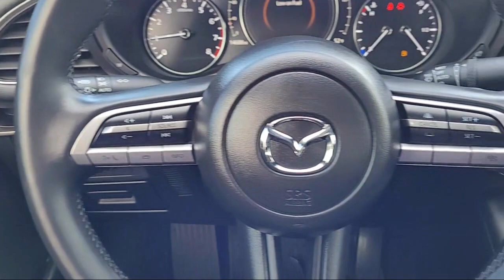2021 Mazda Mazda3 Select Sedan San Jose Palo Alto Hayward San Mateo Fremont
2021 Mazda Mazda3 Select Sedan Stock Number: M2541 Vin:3MZBPBBL9MM251378.
Fremont Mazda is proudly serving San Jose, Palo Alto, Hayward, San Mateo, and Fremont.
Give us a call at or visit our for more information about this or any of our other vehicles.

Fremont Mazda
39800 Balentine Drive